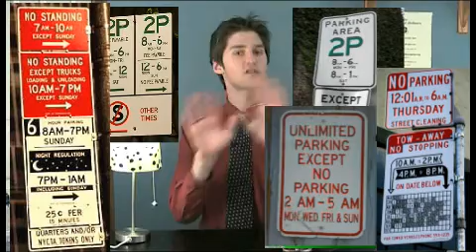The ASH Tag - Episode 12 - Speed Demon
Will dropping speed limits help the road toll?
Maybe. Because if cars were any slower, they'd be stationary.

NB: "Stationary" with an A. Not an E. I don't mean to imply all cars would be pencils. That'd be dangerous. Very sharp.